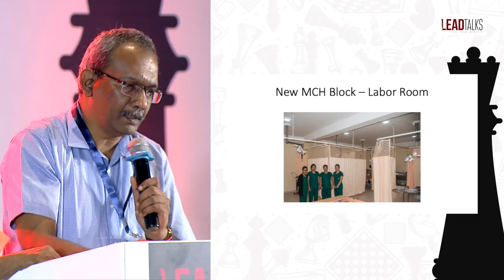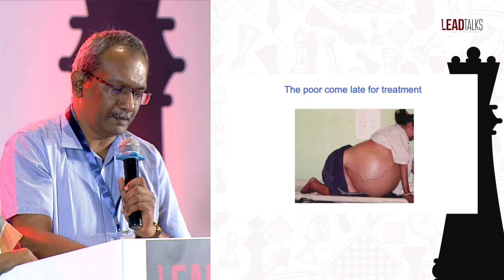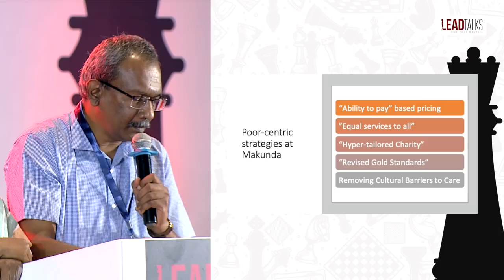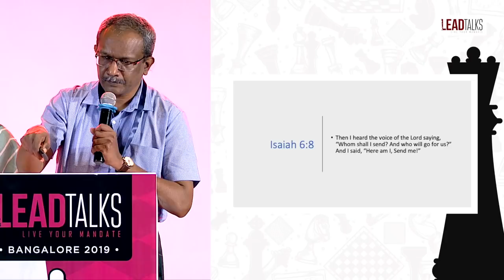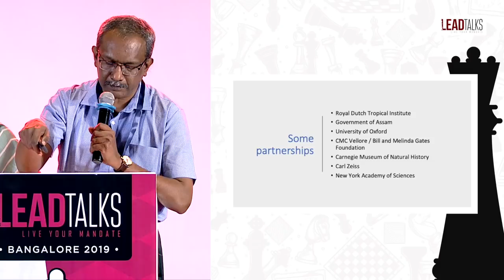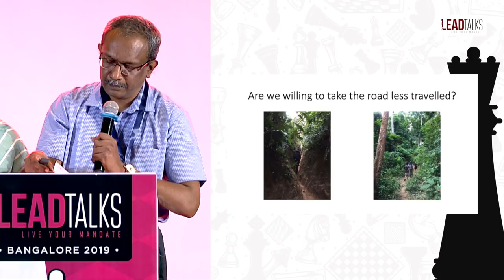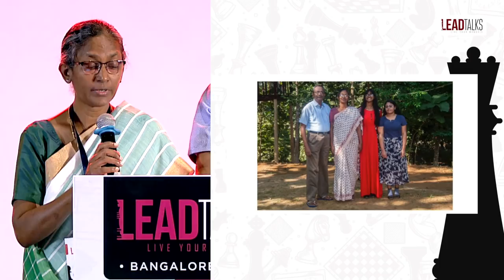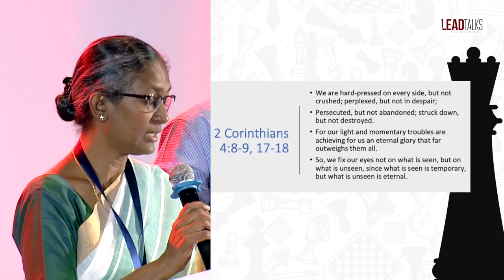Empowering the Forgotten: Dr. Vijay & Dr. Anne's Impact in Remote Assam | LeadTalks Bengaluru 2019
Embark on an extraordinary journey alongside Dr. Vijay and Dr. Ann, a remarkable couple who fearlessly pursued their true purpose, igniting positive change in the remote corners of Assam, India. Against the constraints of societal norms, they established Makunda Christian Leprosy  and General Hospital, a Christian institution devoted to providing healthcare for leprosy patients and marginalised communities. The awe-inspiring transformation of a once-desolate hospital into a beacon of hope for the underprivileged will truly encourage you. Through their faith and selfless dedication, they have touched the lives of innumerable individuals, extending exceptional medical services, education, and invaluable support to those in need.

As an extraordinary testament to their endeavours, Dr. Vijay and Dr. Ann received a resounding standing ovation when they shared their inspiring journey. Their visionary "Makunda Model," renowned worldwide for its sustainable and high-quality approach to serving the impoverished, has garnered international recognition and has been published by Wharton University. Prepare to be captivated by their remarkable achievements and the indomitable spirit of God that drives them forward.

KNOW YOUR SPEAKERS:
Drs. Vijay Anand Ismavel and Ann Miriam have been working at the Makunda Christian Leprosy and General Hospital, located in a remote part of Assam, since 1993. This hospital, which was previously closed for 10 years, is now a thriving institution, thanks to the dedication and commitment of Dr. Vijay, Dr. Ann, and their team of committed staff. Originally from Tamil Nadu, they completed their postgraduate studies (Paediatric Surgery and Anesthesiology, respectively) at CMC, Vellore, and have developed a high quality sustainable model of service for the poor called the "Makunda Model" over the past 25 years. This model uses lessons from their many years of struggle to overcome major obstacles and still excel in caring for the poor. Dr. Ann is the Correspondent for Training at Makunda; they started a higher secondary school, a nursing school, as well as a branch hospital in the state of Tripura between 2004 and 2006. Dr. Vijay is also involved in biodiversity documentation (he has the highest number of observations from India on iNaturalist) and writes about mission-related topics. Christian Medical College, Vellore, awarded Vijay and Ann the prestigious Paul Harrison Award for Lifetime Achievement in 2016.